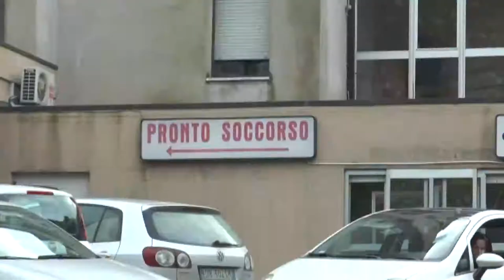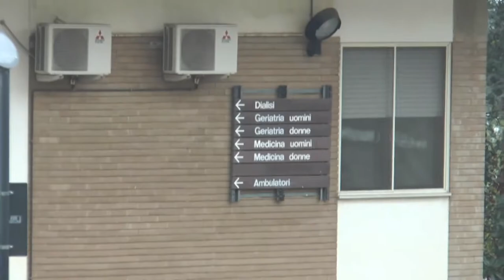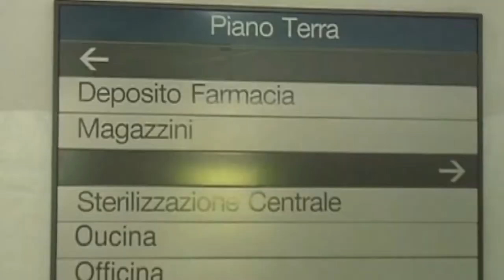Sanità. Pettinari striglia la Regione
Il consigliere regionale del M5S Domenico Pettinari torna a parlare della Sanità abruzzese e di alcune criticità rilevate in questo periodo di pandemia